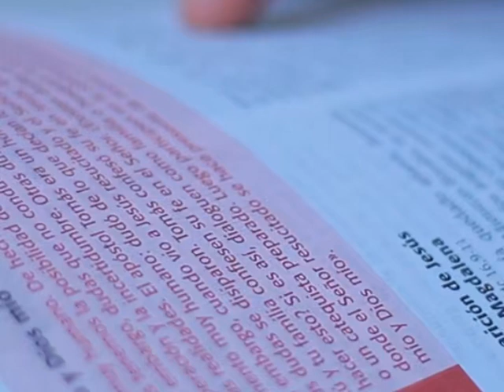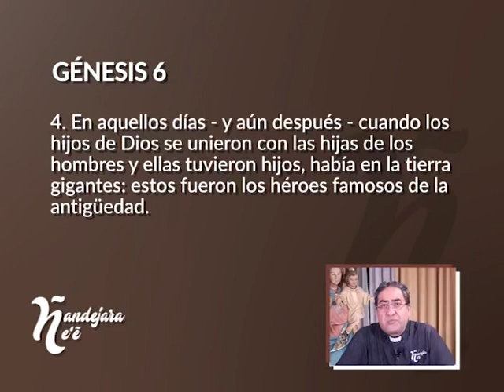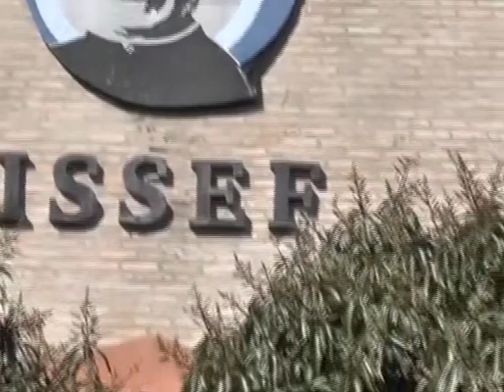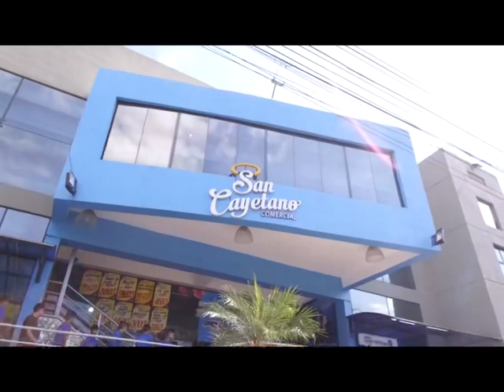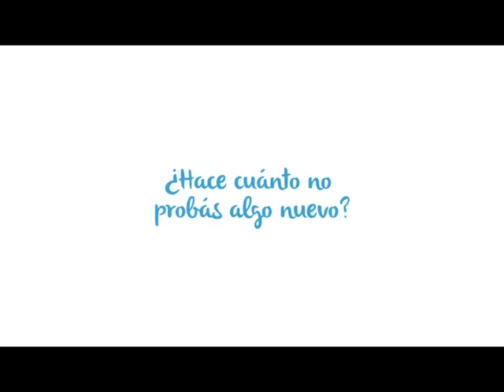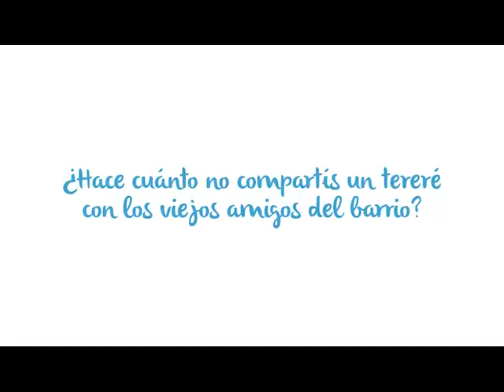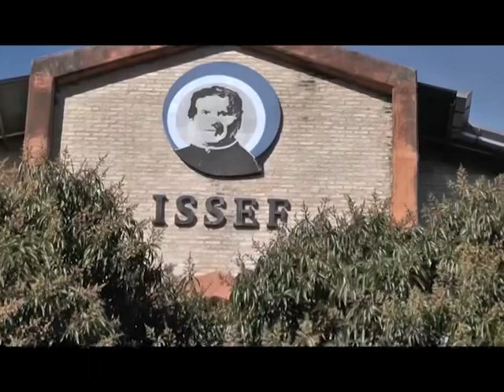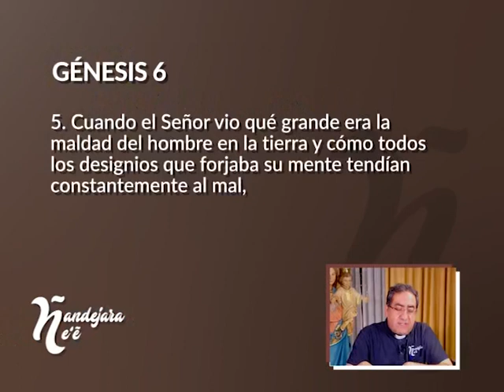Ñandejara Ñe'e - Antiguo Testamento (Programa 23)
Reflexionamos el antiguo testamento con el Padre Victor Luis Cabañas, sacerdote de la Arquidiócesis de la Santísima Asunción.